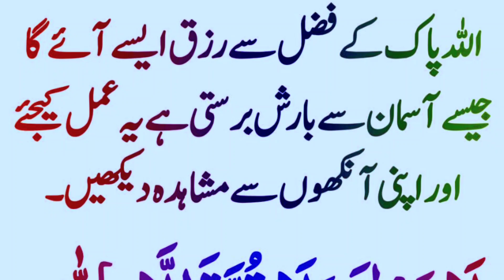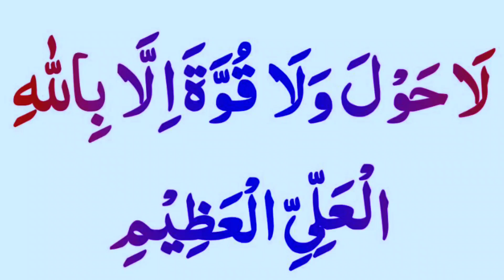Rizq ke Liye behtreen wazifa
rizq main izafay ke Liye behtreen wazifa. rizq main Barkat hogi.